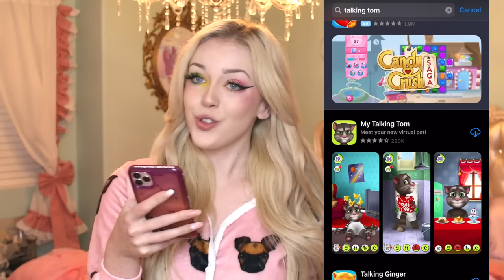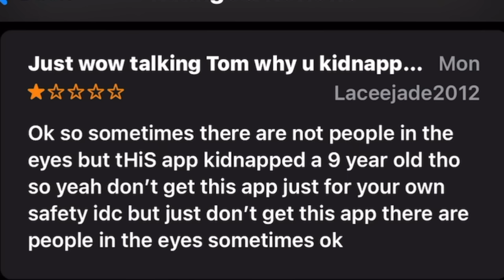Testing The CREEPY TALKING TOM 2 App for the First Time!